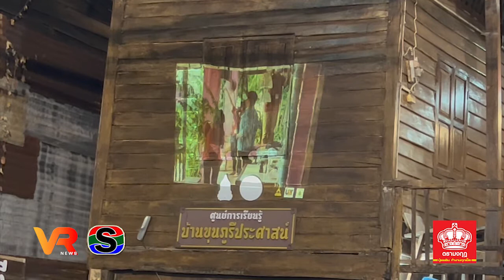คณะวิจัย ม.อุบลฯ ลงพื้นที่เปิดกิจกรรม “Taste of Khemarat”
คณะวิจัย ม.อุบลฯ ลงพื้นที่เปิดกิจกรรม “Taste of Khemarat” โครงการ “การพัฒนามาตรฐานที่พัก ร้านอาหาร” ที่ได้มาตรฐานบนแผนที่วัฒนธรรมและถนนคนเดินเขมราฐ